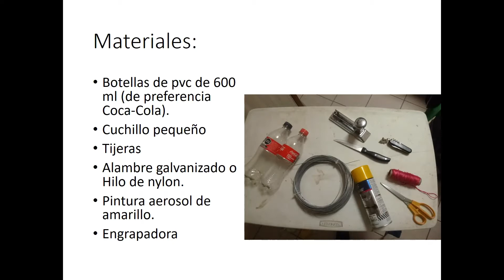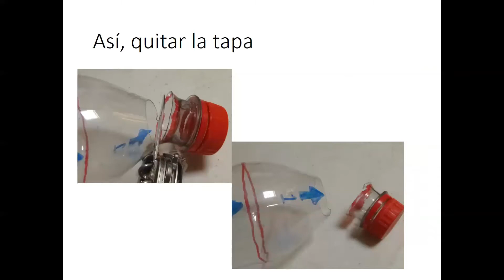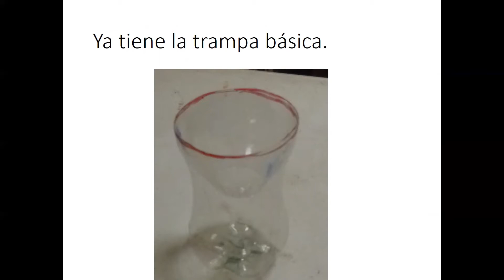TRAMPA PARA EL MONITOREO DE POLINIZADORES | TUTORIAL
En este vídeo el Dr. Robert W. Jones (Prof. investigador de la Facultad de Ciencias Naturales de la Universidad Autónoma de Querétaro, México), nos comparte la elaboración práctica y sencilla para la elaboración de trampas que nos servirán en el estudio y monitoreo de insectos polinizadores, utilizando materiales reciclados y de fácil acceso.

Si te gusto el vídeo, puedes compartirlo con tus amigos o compañeros.

Recuerden, ¡Dejemos que el conocimiento científico fluya!